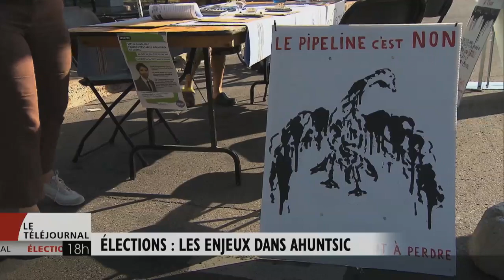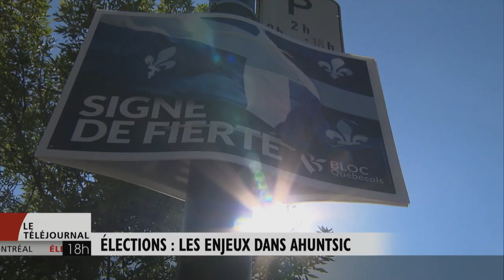Élections : les enjeux dans Ahuntsic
À moins d’un mois du scrutin, Sophie  Langlois propose un portrait de la campagne dans Ahuntsic. Dans cette circonscription, la candidate libérale Mélanie Joly tente de se faire élire pour la première fois. Elle fait notamment face à la candidate sortante, la néo-démocrate Maria Mourani.